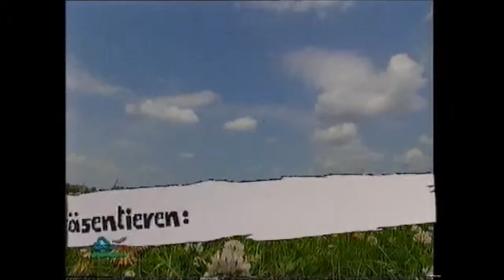TIP-TV zu "Lighthaus-Berlin" 1995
Tita von Hardenberg machte mit uns einen schönen Beitrag zu Pflege von AIDS-Kranken. Wir hatten das Gefühl das Thema verschwindet aus der Medienlandschaft. Im Dezember 1994 gründeten wir in Berlin "big spender e.V." und veranstalteten "Ins Theater gegen AIDS" mit einem Mode-Benefiz mit u.a. Lucylectric und Hildegard Knef in der Volksbühne. Hier im Beitrag Ovo und BeV als Kabaretttunten im Roten Salon der Volksbühne in der Sonntäglichen Show "HIV a la Carte" 1995.